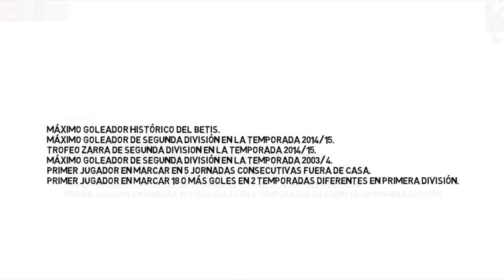¿Quíen es... Ruben Castro?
Hoy os hablaremos de Ruben Castro, jugador del Real Betis Balompie que se crió en Las Palmas, y nunca fue convocado con la selección.

Ya sea algún TOP, un reto o cualquier cosa, hablando de alguna liga, equipo, selección, jugador, entrenador y muchas mas cosas, todo enfocado al fútbol.